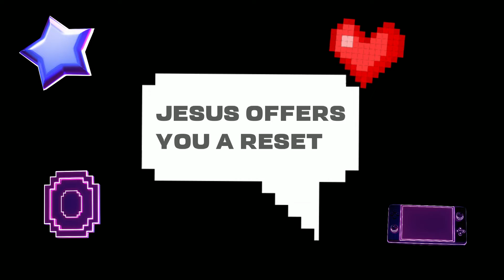Reset - Video Game Sermon Bumper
This custom video game sermon series bumper was made for a youth event that incorporated elements of 8-bit retro gaming. Super fun project!